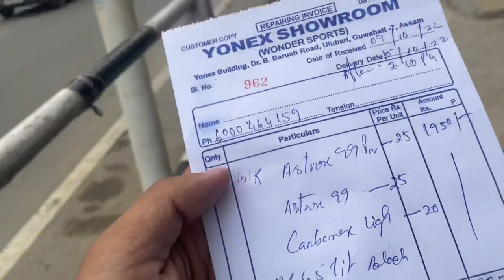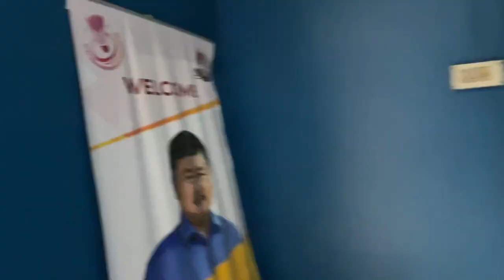Inside Nehru stadium | Guwahati | badminton string change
The song in this video -